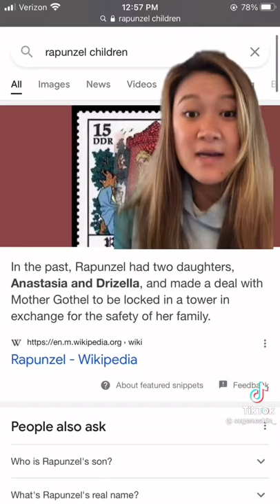Is Rapunzel really Cinderella’s stepmom?